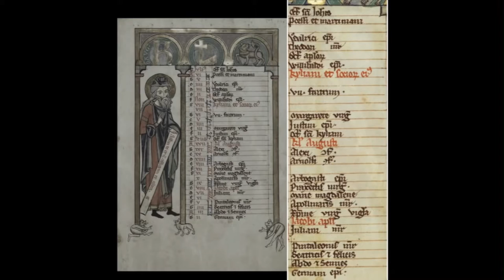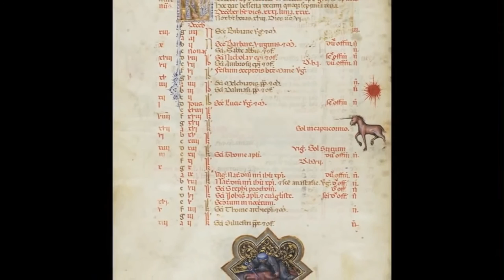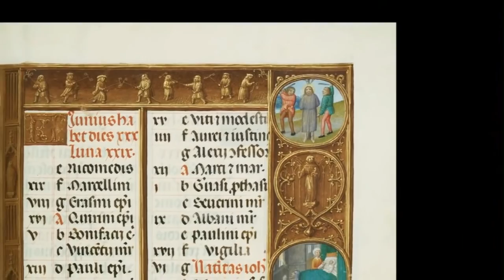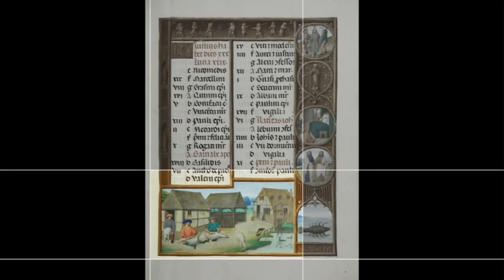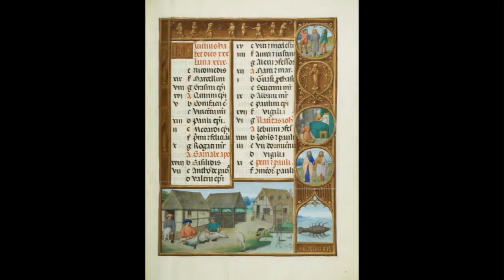Orta Çağ Takvimi (Sanat Tarihi / Ortaçağ Avrupasında Sanat)